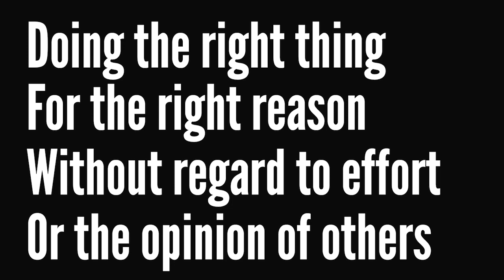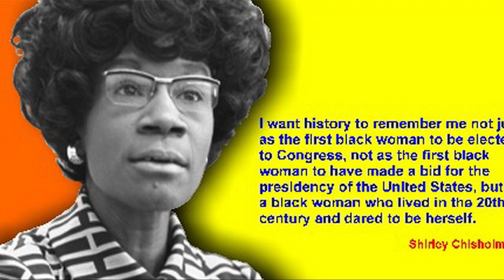A Drink with Jeff. Tasty Toast There are good people in the world. Be one! Toast to Shirley Chisholm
A Drink with Jeff. A Tasty Toast. A Toast to Shirley Chisholm with Jim Beam Black. There are good people in the world. Be one!  With Lil Luke!